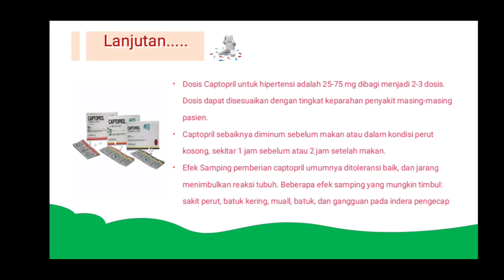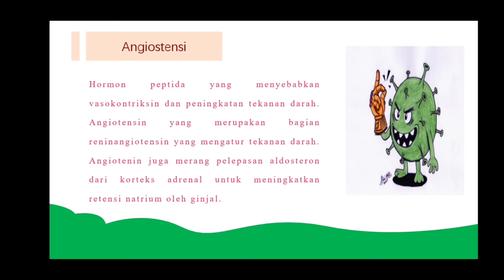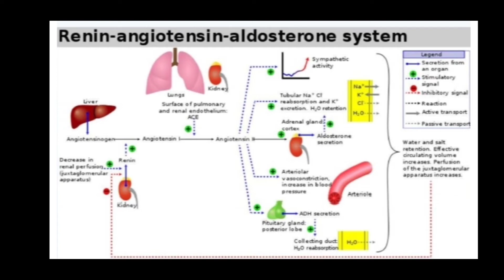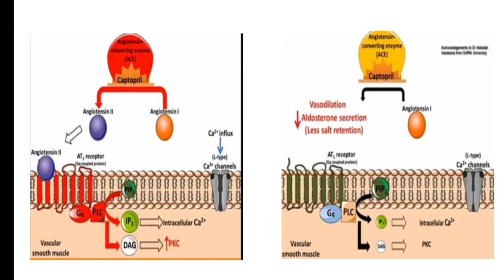CAPTOPRIL (RESEPTOR ANGIOTENSIN)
Saya wa ode celsi (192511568) Prodi Farmasi Fakultas Sainstek Univ. Sembilanbelas November Kolaka.
Berikut adalah pemaparan mengenai Obat Captopril(Obat yang bekerja pada Reseptor angiotensin)